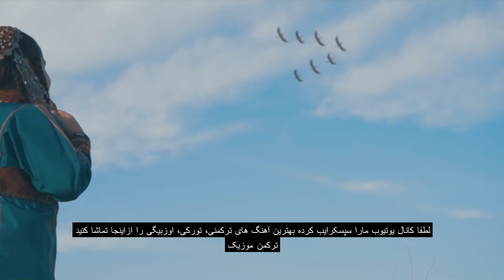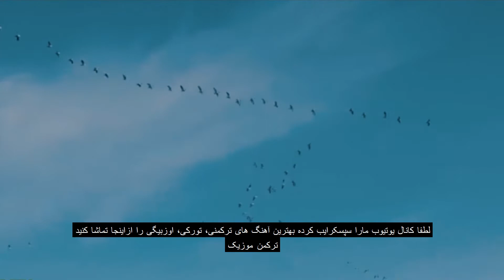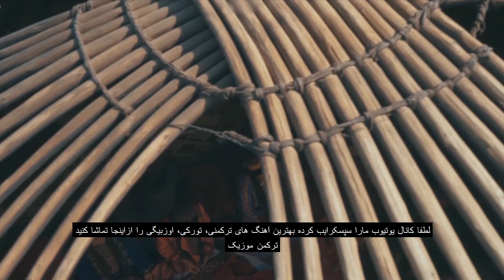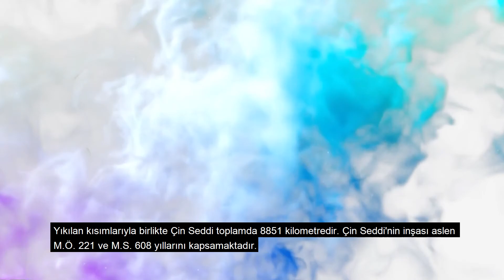ترکمن موزیک_عزیز گونوم